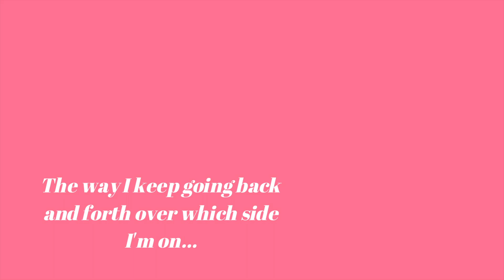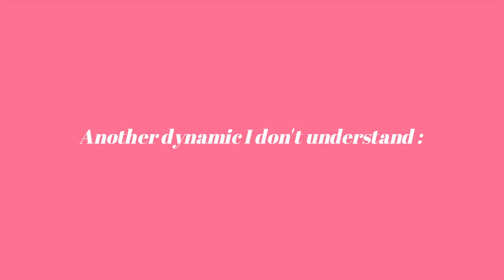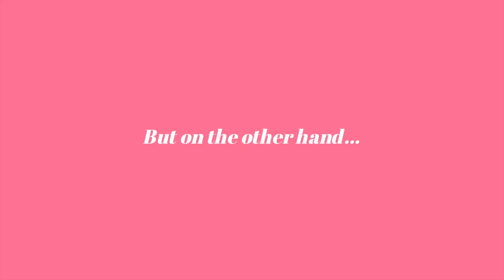I'm WAY too invested in these teenagers' love-lives *Young Royals* ~ S2 Ep 3 & 4 Reaction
Hiya loves! Back with episode 3 and 4 of YR and after an insane amount of angst and stress, we FINALLY got a kiss!! Marcus? Yeah, never heard of him. Sara and August continue to give me lots of distaste, while Felice is a literal angel for what she puts up with.